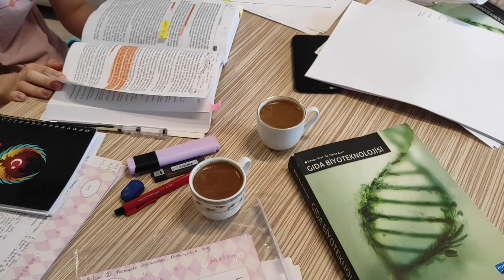vlog| afsüde final haftası, bvd öğrencisinin notları